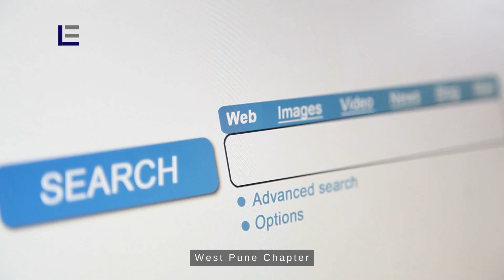4BHK Rowhouse for sale at Baner | Ready Possession Unused Investor Duplex Rowhouse | 2163 sft Carpet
4BHK Rowhouse for sale in Baner, Pune at a prime location of old Pancard Club Road. Suitable for residential or residential cum commercial use.
 G+3 built-up structure. The ground floor has car parking space for at least 2 cars and 4 scooter parking.
Property Details:
- 4 bedroom, Hall/Living & Dinings with Kitchen.
- 2163 Sft Carpet area + Additional Washroom on ground floor + garden + 710 Sft Parking area + Private Top Terrace
- Unused Property
- Private gate with backyard and garden
- PMC Water with an independent overhead water tank
- Ideal for joint families wanting private space and looking for Duplex residential living.
- The ground floor can be used as extra usable space as it has a separate washroom. Ideal for professionals and by making some minor modifications this property will be ideal for doctors, lawyers, architects, and other professional consultants to use it as residential cum commercial space.
- Landmark: Krishna Medical, Old Pancard Club road, Baner, Pune
- Excellent connectivity to Baner Road, Balewadi High-street, Mumbai Pune expressway bypass road, Pashan.
- Price: This property is Sold Out

For other rowhouse and apartment options
Lifestyle Estates